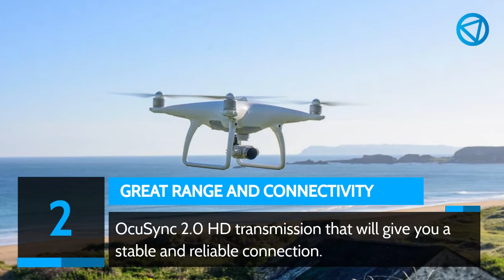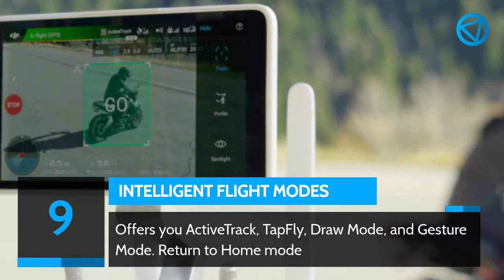DJI Phantom 4 Pro V 2.0 Drone Remains Favourite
The iconic quadcopter from DJI, that needs no re-re-introduction, has remained a favorite of many drone pilots even though the competition is heating up. Here are our top ten reasons why the DJI Phantom 4 Pro V2.0 (DJI, Amazon) is the one and only drone that can do it all and should be at the top of your list as well.

Top 10 reasons why the DJI Phantom 4 Pro V2.0 remains a favorite
Yes, we know, the DJI Phantom is not perfect. It certainly has its shortcomings as well and yes it is an aging quadcopter that has been overdue for a successor. However, at the same time, the DJI Phantom 4 Pro V2.0 still remains at the top of every drone enthusiast or professional’s list, because it is the one and only drone that can do it all and will perform time and time again.

Here are our top ten reasons why the aging DJI Phantom 4 Pro V2.0 is the king of the hill.

1. Stable aerial platform
The DJI Phantom 4 Pro V2.0 delivers when it comes to providing a stable aerial platform. In windy and rainy conditions or even at high altitudes you can count on the DJI Phantom to provide you with a stable aerial platform that will allow you to create the amazing still imagery or videography that you need. No other off-the-shelf, affordable drone delivers the way the Phantom does.

2. Great range and connectivity
The DJI Phantom 4 Pro V2.0 offers you OcuSync 2.0 HD transmission that will give you a stable and reliable connection. It will also allow you to fly the drone safely in almost all kind of environments if you know what you are doing (ATTI mode). And it provides you with a range of almost 5 miles, meaning that you will run into the legal restrictions from the FAA before you will be limited by the drone.

3. Great photo and video quality
The DJI Phantom 4 Pro V2.0 has a camera with an f/2.8-f/11, wide-angle lens (24mm) and a 1-inch CMOS sensor that shoots 4K video at 60 fps / 100Mbps and can take 20MP stills with a dynamic range of 12.5 EVs, according to DxO.

The Phantom allows you to shoot video in D-Log mode and H.265 codec for very crisp and professional-looking video footage, easily beating what comes out of the DJI Mavic 2 Pro. The DJI Phantom 4 Pro V2.0 comes with a mechanical shutter that eliminates the rolling shutter effect and also makes this drone ideal for commercial applications such as mapping.

4. 30-minute flight time
The DJI Phantom 4 Pro V2.0 allows you to stay airborne for up to 30 minutes with its Intelligent Flight Batteries. This means that it still offers you one of the best flight times of all DJI drones and means in practice that you have the time to position the drone exactly so to take the shot you had in mind. Or to try and capture complicated video shooting maneuvers again and again until you get it right.

5. Weatherproof
The DJI Phantom 4 Pro V2.0 can deal with high winds and rain. The motors are strong enough to fly confidently in high wind conditions as you can see in these videos where a Phantom was used to capture racing sailboats. And even though the drone is not officially waterproof, it can definitely withstand some rain.

6. Nearly indestructible and easily repairable
No drone is indestructible and neither is the Phantom 4. But I have seen plenty of Phantoms that were seriously damaged and that would still start up and fly. Of course, you should not fly a damaged drone as it will not be as safe an aircraft as it could be. It does mean however that you do not need to baby a Phantom and in case your drone does get damaged, the aircraft is easy to repair.

8. ATTI mode
The DJI Phantom 4 Pro V2.0 has a dedicated ATTI or Attitude mode switch on the controller which will allow you to quickly take manual control of the aircraft in case of a fly-away or a situation in which there is a lot of GPS interference. The fact that you do not have to dig into the menu system but can quickly flick the switch to activate the ATTI mode makes the drone that much safer an aircraft to fly. Very few drones that are on the market today offer you this functionality.

9. Intelligent Flight Modes
Intelligent Flight Modes on the DJI Phantom 4 Pro V2.0 make many things easier for sure. For instance, the drone offers you ActiveTrack, TapFly, Draw Mode, and Gesture Mode. These are all nice but the most important Intelligent Flight Mode, I think is the Return to Home mode. At any point in time, you can easily and quickly hit this button on the Remote Controller to bring the drone back home safely and quickly.

10. Ergonomics
However, on the flip side, the large drone makes it easy to hand-catch the aircraft during landing procedures. And the larger remote controller makes the drone easier to fly for people with larger hands or even with gloves on. The controller is easy to grab and buttons are easy to find and press. Not all DJI drones offer this level of usability.